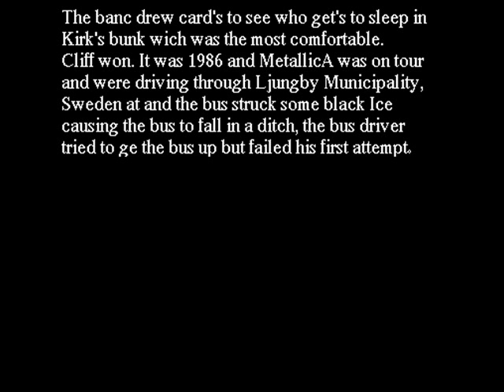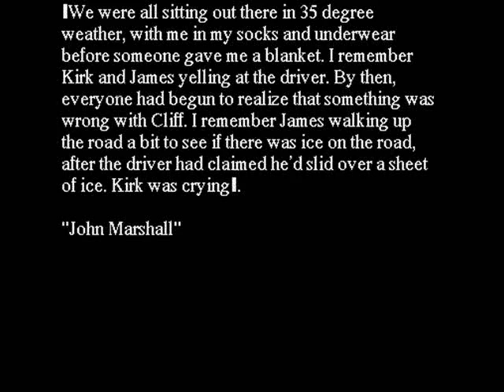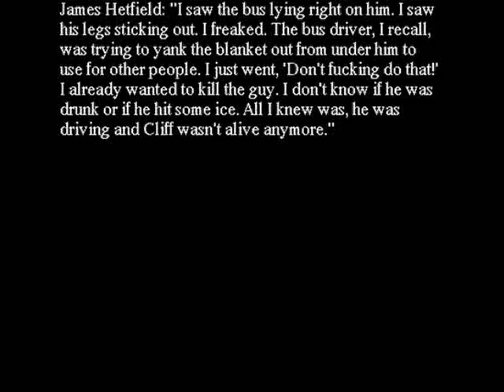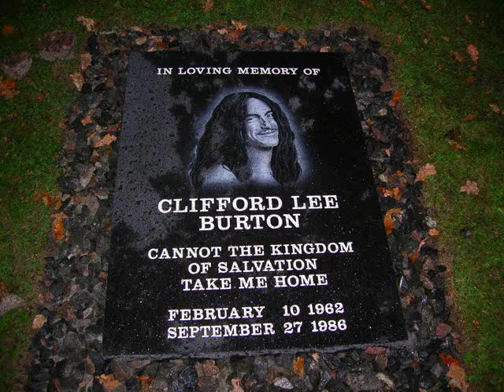Cliff Burton R.I.P 1986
Tribute to Cliff.(INCLUDES REAL CRASH PICTURES!)